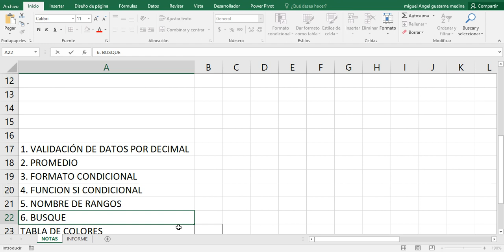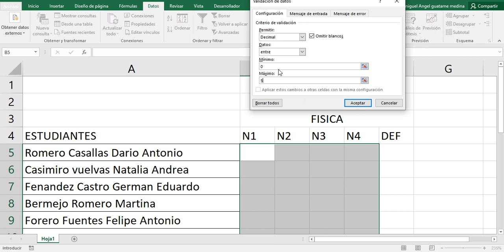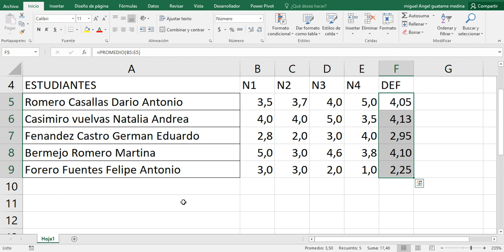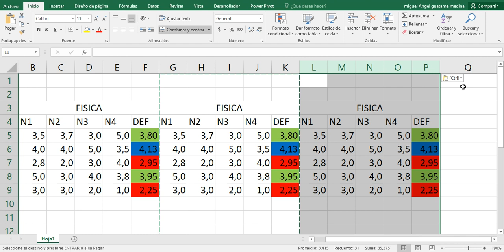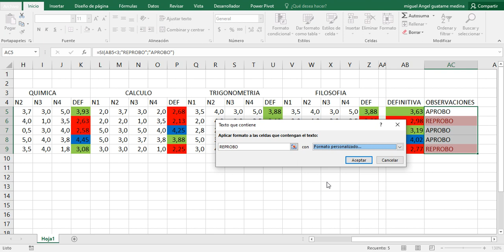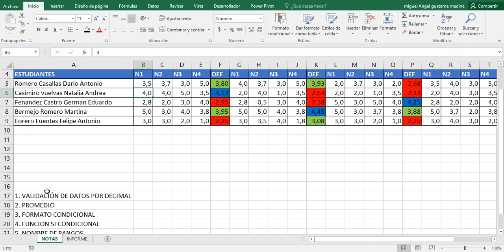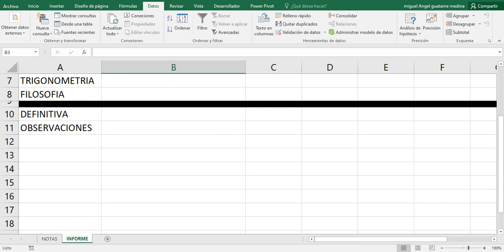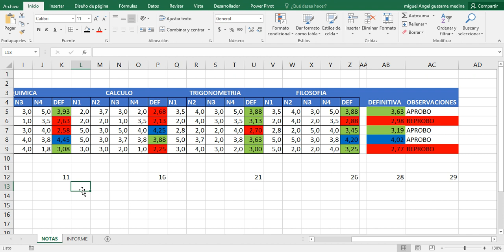Sesión 3 y 4 Excel Básico Intermedio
1. VALIDACIÓN DE DATOS POR DECIMAL
2. PROMEDIO
3. FORMATO CONDICIONAL
4. FUNCION SI CONDICIONAL
5. NOMBRE DE RANGOS
6. BUSQUEDAS (BUSCARV)